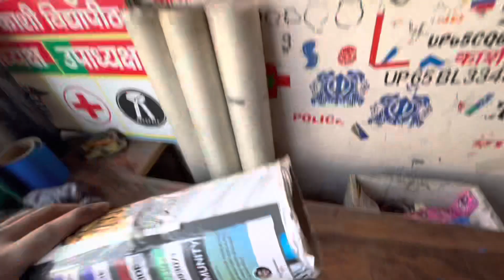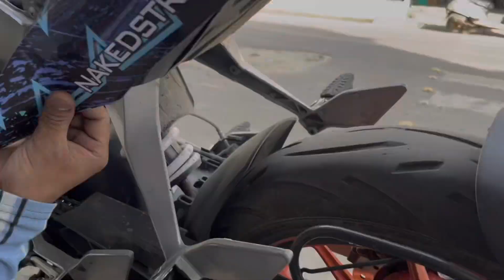KTM Duke Graphic Installations | Duke Modification